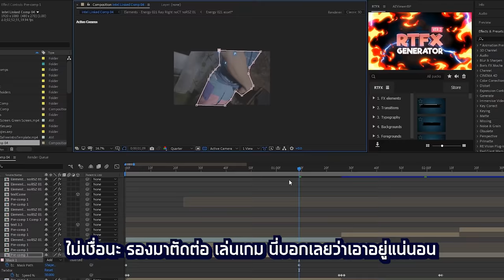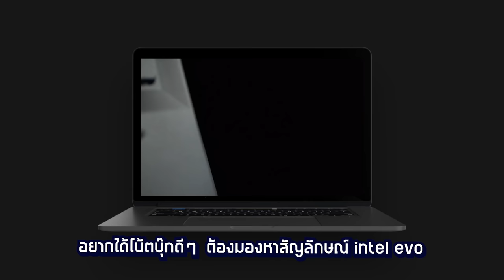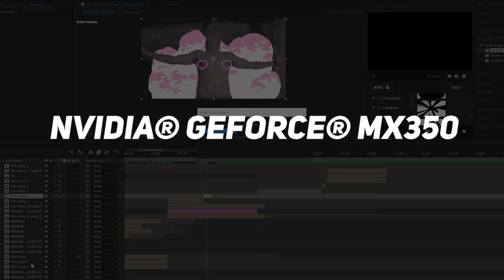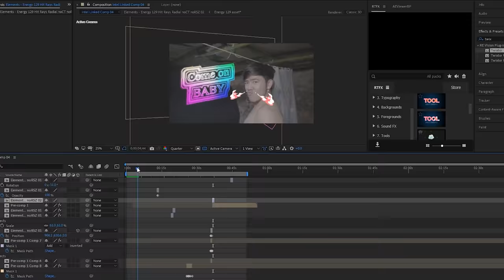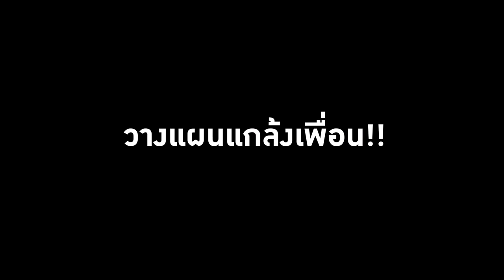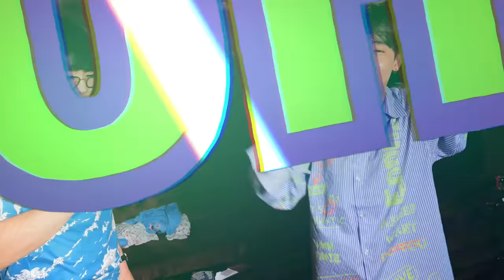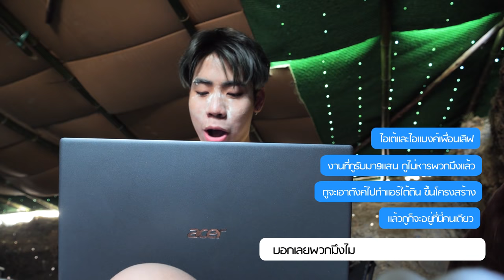ให้ทุกคนในสตู"ลงมาทำงานใต้ดิน" (SPD)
วันนี้ SPD จะพาเพื่อนๆ ลงมาเพื่อนๆ ย้ายที่ทำงานลงมาที่สตูใต้ดิน และถ้าใครเหลือรอดอยู่คนสุดท้ายรับไปเลย MVP

แบงค์
Bank_piyawat